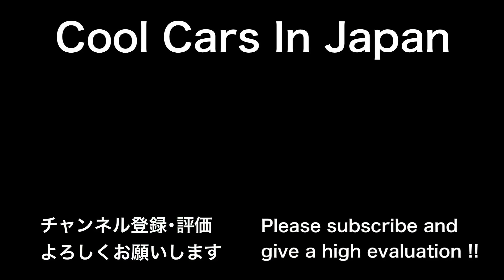【765LTの4本出しマフラーがカッコいい‼️】芦有を走るスーパーカー､高級車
2022年8月7日に芦有ドライブウェイで撮影した動画です。

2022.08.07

スーパーカー,supercars,芦有,芦有ドライブウェイ,supercar

・日産 GTR (R35)
・マクラーレン 765LT
・マクラーレン 570GT
・フェラーリ F430
・フェラーリ 488 GTB
・フェラーリ カリフォルニアT
・ベントレー コンチネンタルgt コンバーチブル
・ジャガー XJ
・ポルシェ 718スパイダー
・アストンマーティン ヴァンテージ
・フェラーリ ローマ
・ランボルギーニ ウルス
・フェラーリ F8 トリブート
・フェラーリ 458 イタリア
・フェラーリ GTC4ルッソ